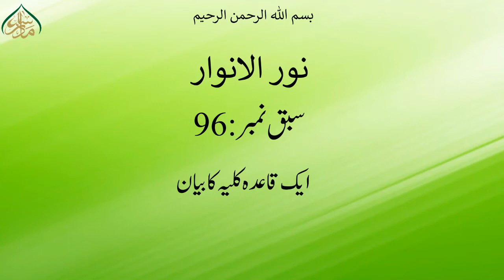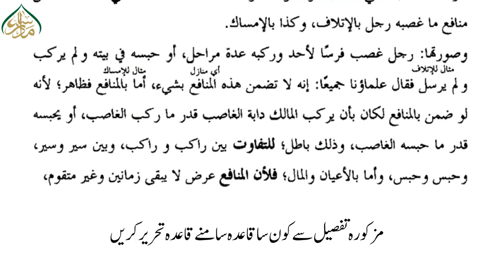96NOOR- UL- ANWAR, book 1, ch 1, LEC 96, ایک قاعدہ کلیہ کا بیان